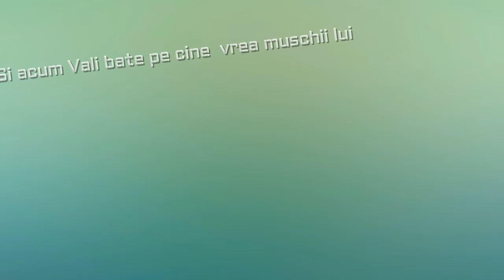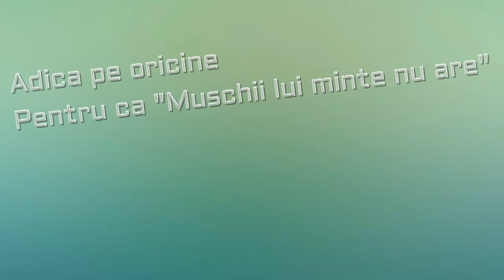Povestea motivationala a lui Vali